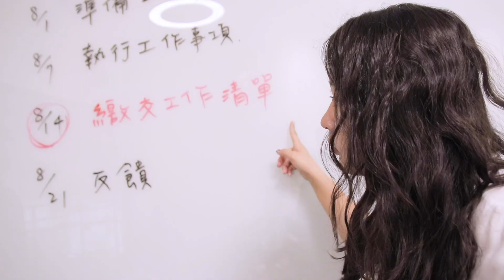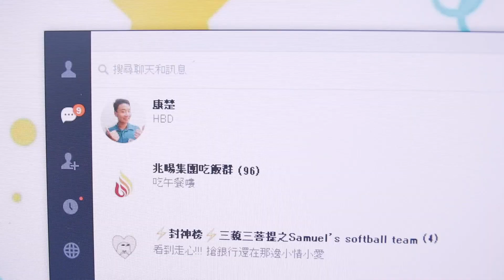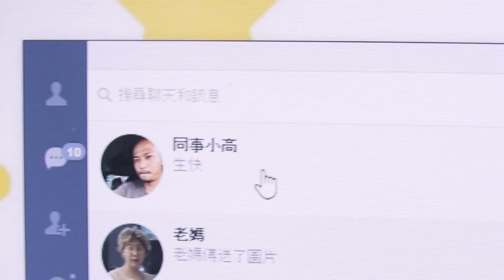ft.阿翰【經典現象學EP.22】壽星被忽略的心情，你懂嗎？！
@hanhanpovideo  來啦！
要看到幕後花絮喔~ 私底下的阿翰真的是可愛死了！

關於生日，
不管對方是不是個在意生日的人，
每個人需要的其實很簡單：被重視的感覺。